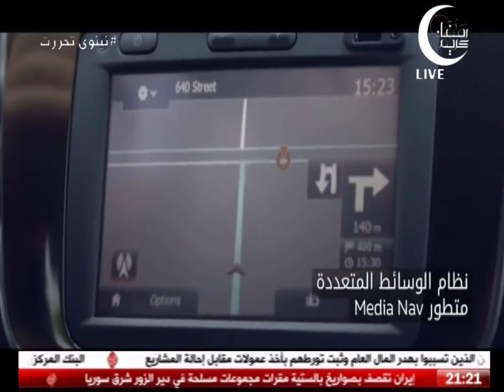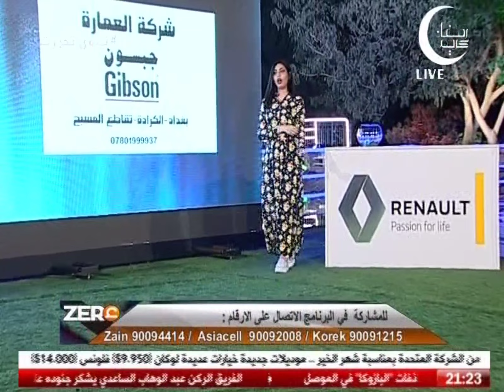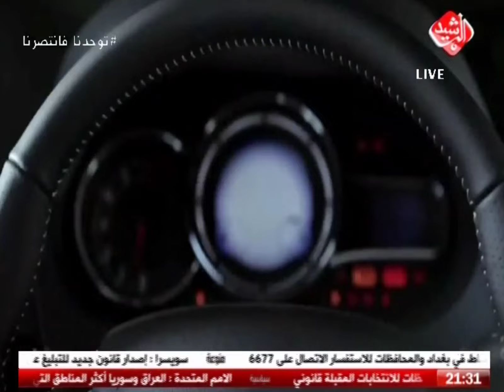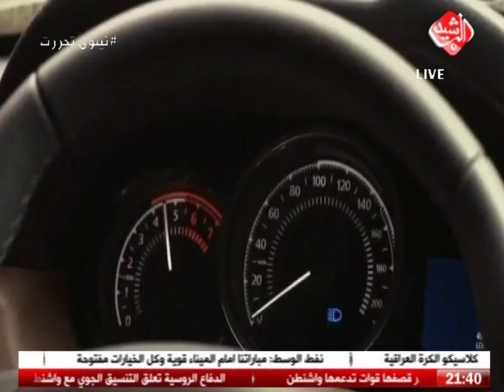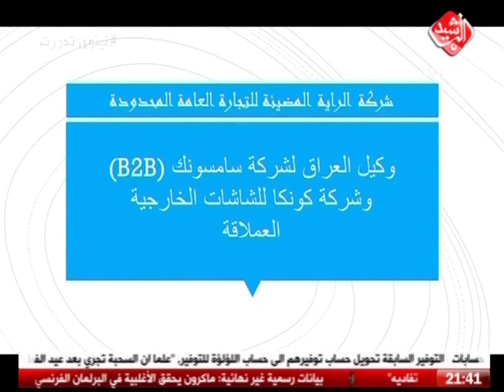برنامج المسابقات ع الزيرو - الحلقة 24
هام جدا ... يمنع اعادة رفع هذا المحتوى ضمن يوتيوب
برنامج المسابقات ع الزيرو مع الفنان تيسير احمد والاعلامية براء حمزاوي
يأتيكم يومياً طيلة شهر رمضان الكريم في تمام الساعة 9 مساءا

التردد الجديد لقناة الرشيد الفضائية 12360 عموي
تابعوا اخر البرامج والاخبار عبر زيارة موقع قناة الرشيد الفضائية
ايضاً يمكنكم متابعة اخر برامجنا والاخبار المحلية والدولية عبر تحميل تطبيق قناة الرشيد الفضائية على IOS و ANDROID
كما ويمكنكم متابعتنا عبر مواقع التواصل الاجتماعي :
تليكرام :